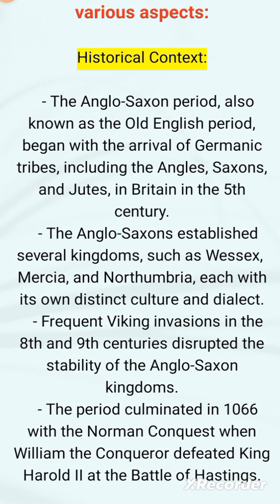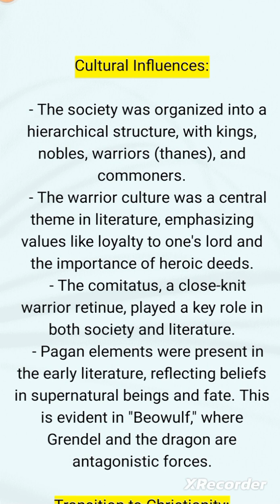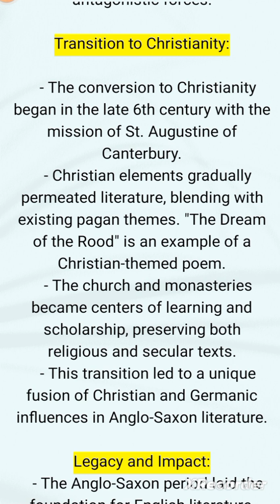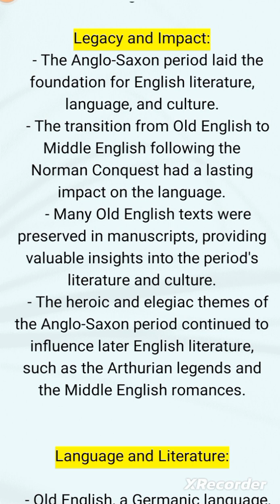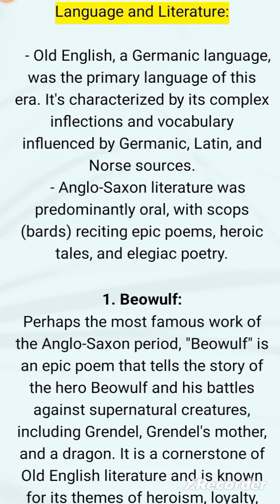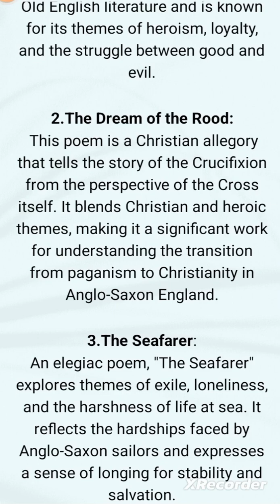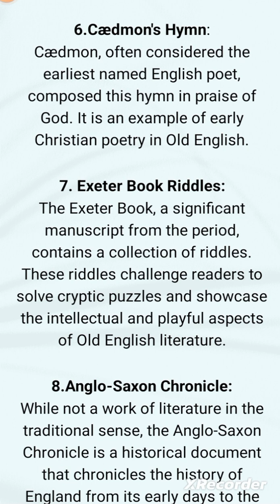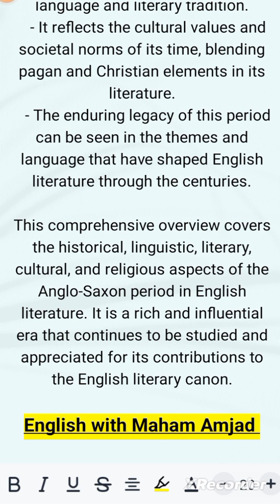The Anglo-Saxon Period: Unveiling a Lost World | History of English Literature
Description: Join us on a fascinating journey through time as we delve into the captivating world of the Anglo-Saxon period. In this comprehensive video, we uncover the secrets of this remarkable era that shaped the foundations of modern England.Discover the rise and fall of Anglo-Saxon kingdoms, the epic battles, the legendary figures, and the intricate web of culture, art, and language that defined this age. We'll also explore the enduring legacy of the Anglo-Saxons in today's society.Whether you're a history enthusiast, a student, or simply curious about the past, this video offers a deep dive into the Anglo-Saxon world, providing a fresh perspective on a crucial chapter in history. Don't miss out on this educational and captivating exploration!
EnglishLanguage LanguageLearning EnglishGrammar ESL (English as a Second Language)LanguageSkills